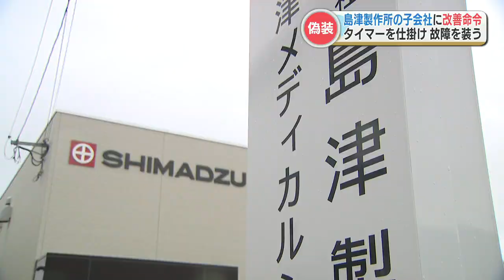「医療機器の安全性に対する信頼性を失墜させるような事案である」熊本県が島津製作所の子会社『島津メディカルシステムズ』に改善命令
発覚から約1年。熊本県が行政処分です。医療機関のエックス線診断装置にタイマーを仕掛け、故障を装って部品を交換していた島津製作所の子会社に県が改善命令を出しました。18日午後、島津製作所の子会社・島津メディカルシステムズの不正を巡る問題について、熊本県が急遽会見を開きました。熊本県薬務衛生課　境啓満 課長「島津メディカルシステムズに対し医薬品、医療機器等の品質、有効性及び安全性の確保等に関する法律に基づいて改善命令を行いました」この問題は島津メディカルシステムズの熊本営業所の社員が2016年から2018年にかけ、熊本県内の5つの医療機関のエックス線診断装置を点検した際に回路を遮断するタイマーを仕掛け、後日、不具合が出るよう細工していたものです。薬務衛生課　境 課長「医療機器の安全性に対する信頼性を失墜させるような事案である。今回の処分を真摯に受け止めていただきたい」記者「改善命令が出たことによって今後どのような手続きが進められるのでしょうか」境 課長「1か月以内に是正措置及び再発防止策をまとめた改善計画を出していただく。しっかり取り組んでいただいて、我々もそれをしっかり監視していきたい」今回の処分を受け島津製作所はRKKの取材に対し「命令を重く受け止め、法令遵守を徹底し、信頼回復に誠心誠意努める」とコメントしています。